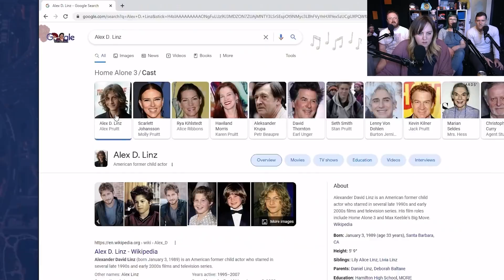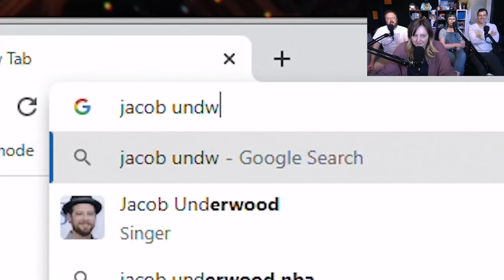Feeling the HEAT in GTA 5 Stunt Races!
Man, all I ever got to do in my youth group was listen to shitty acoustic guitar and scream G-rated obscenities at my lap every time my penis got a little bit hard.

About Funhaus GTA Gameplays: I guess gameplay is a bit of a stretch. But if you like angry debates over random movies and TV, you are in for a treat.